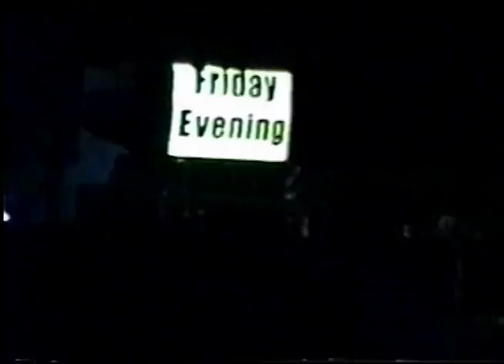DREAM THEATER - POMPANO FL 3/4/00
DREAM THEATER
POMPANO FL
3/4/00